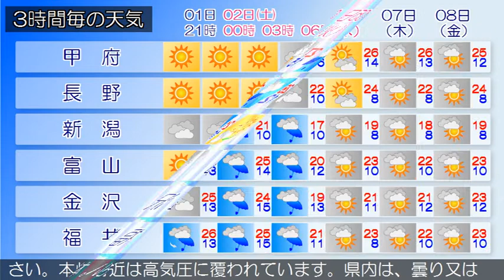2020/05/01 甲信北陸地方の天気予報 夕